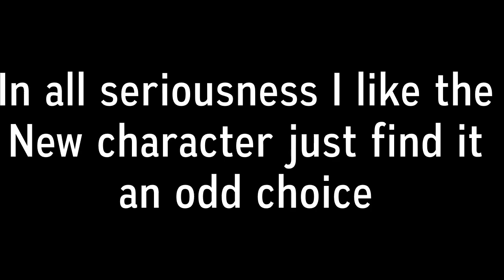Piranha Plushtrap.... | FNaF AR UPDATE!!!!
Salutations NickiRickies today we are doing a silly skit video where I share my thoughts on the newest character in FNaF AR: Piranha PlushTrap! I hope you enjoy!